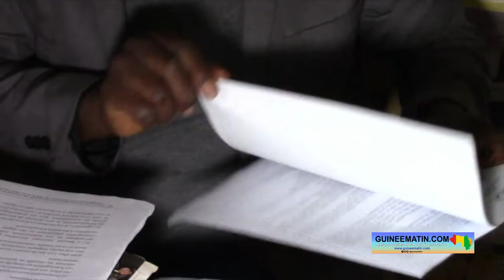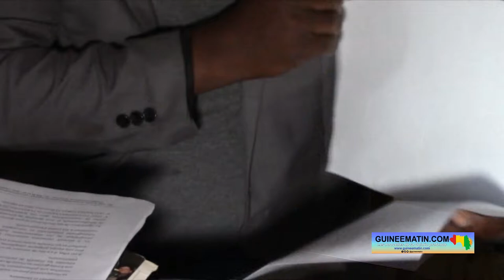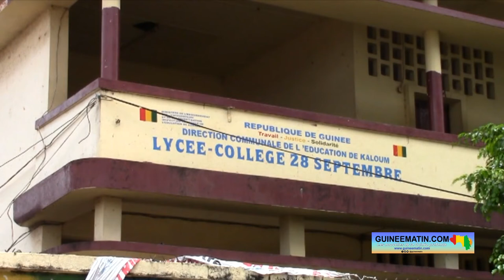Rentrée scolaire à Kaloum : « nous n'allons pas tolérer l'absentéisme » (proviseur)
La rentrée des classes au compte de l’année scolaire 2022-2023 est prévue pour le 4 octobre prochain en Guinée. En prélude à cette rentrée, les préparatifs vont bon train dans les écoles publiques où l’on procède aux derniers réglages. Au lycée-collège 28 septembre de Kaloum, toutes les dispositions sont prises pour une rentrée scolaire réussie. Le proviseur dit que tout est prêt et qu’aucune absence ne sera toléré. Tel est le constat fait sur place par Guineematin.com à travers un de ses reporters.

Le démarrage effectif des cours est prévu le 04 octobre 2022 en Guinée. Au lycée-collège 28 septembre de Kaloum, tout est en train d’être mis en œuvre pour que responsables, enseignants et apprenants soient dans des conditions idéales d’études.

[caption id="attachment_193789" align="aligncenter" width="1280"]Aboubacar Touré, proviseur du lycée-collège 28 septembre de Kaloum[/caption]
C’est ce qu’a laissé entendre le proviseur Aboubacar Touré, trouvé à pied d'œuvre dans son bureau pour la finalisation du reste des préparatifs. « A date, tout est prêt pour une très bonne rentrée scolaire. On a commencé le travail par l'emploi du temps. Aujourd'hui, même l'emploi du temps individuel, tout est prêt. C'est pourquoi, nous allons vous dire réellement que le lycée 28 septembre est prêt pour une très bonne rentrée scolaire. Nous avons reçu beaucoup de lettres. La première lettre qui était venue est celle du ministre, puis la lettre du secrétaire général, après, la lettre de l'IRE de Conakry et la lettre de la DCE de Kaloum. Vraiment, cette année scolaire sera une très bonne rentrée, parce-que les canevas de supervision de la rentrée sont venus de l'IRE, nous sommes en train de remplir avec les inspecteurs. Toutes les conditions sont réunies pour une très bonne rentrée au lycée 28 septembre », a-t-il indiqué.

Au sein de l'école, les responsables sont tous sur place pour les derniers réglages. Directeur des études, proviseur et censeur sont à la tâche chacun en ce qui le concerne. Les salles de classe sont préparées et l'intérieur de l'école affiche une belle image. Comme pour dire que tout est prêt à accueillir les élèves et les enseignants, le jour indiqué pour la reprise des cours.

Le proviseur du lycée-collège 28 septembre de Kaloum a fait une invite aux parents d'élèves. « C'est vrai, l'école ne peut pas fonctionner sans les parents. La responsabilité des enfants, c'est d'abord les parents ; après, les enseignants. Mais les parents sont plus responsables. Justement, nous demandons aux parents de laisser les enfants venir dès le 4 octobre, le jour de la rentrée scolaire, et dès le 4 nous allons commencer les cours. Nous sommes prêts à démarrer parce-que j'ai rencontré beaucoup de professeurs qui ont même commencé à préparer leurs leçons. Nous n'allons pas tolérer l'absentéisme. Nous invitons les parents de tout mettre en œuvre pour que les enfants viennent », a-t-il lancé.

[caption id="attachment_193790" align="aligncenter" width="1216"]Sâa Alphonse Lélano, élève au lycée-collège 28 septembre de Kaloum[/caption]
Sâa Alphonse Lélano, élève en classe de Terminale Sciences Sociales du lycée-collège 28 septembre de Kaloum dit être bien préparé à aller en classe le jour j. « Pour la rentrée prochaine des classes, on a pris les choses au sérieux à notre niveau. On s'est formé pendant les vacances, on a suivi des cours de révision pour revenir plus fort qu'avant. J'espère qu’on pourra relever le défi qui est le baccalauréat. Nos parents sont là, ils nous soutiennent, ils nous conseillent de prendre les choses en mains, de ne pas lâcher, de faire comme nos frères qui ont réussi à décrocher le bac. Donc, on va essayer de faire comme eux », dit le candidat au bac.

Il faut noter que le lycée-collège 28 septembre de Kaloum a un effectif de 1507 élèves au total, dont 738 filles. Le nombre du corps enseignant est de 56, y compris les membres de la direction, fait savoir le proviseur Aboubacar Touré.